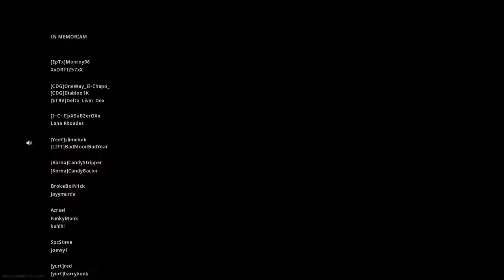Call of Duty®: Modern Warfare®big win with squad